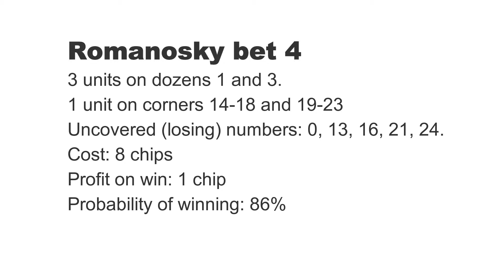Roulette Strategy: Romanosky bet 4/6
This is probably the best and easliest of winning roulette strategy for any roulette players.